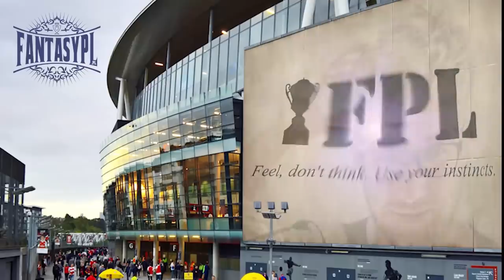FPL Fantasy Premier League by FantasyPL.pl VLOG S02 E15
Maciej Chorążyk oraz Mariusz Fyrstenberg i ich pomysł na FPL. Zapraszam!

Chcesz wspomóc mój kanał?